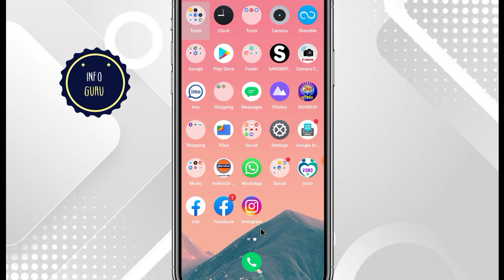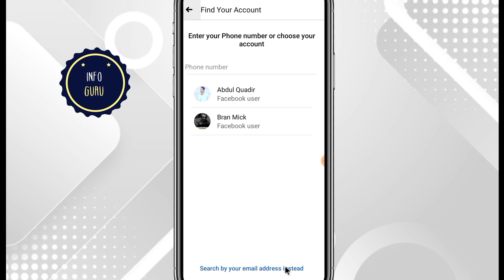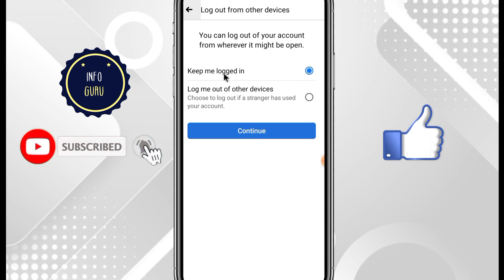Facebook ka password kaise change kre | How to change Facebook password | Fb password kaise pta kre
About :- Dosto aaj ki is video me mai aap ko batane wala hu ki app apne facebook ka password kaise pata kar sakte hai. To ummid karta hu ki video pasand aayega .

Your query :-

फेसबुक का पासवर्ड कैसे बदले
फेसबुक का पासवर्ड कैसे चेंज करे
facebook ka password kaise badalte hai
facebook ka password kaise change karte hai
फेसबुक का पासवर्ड कैसे बदलते है
how to change facebook password
how to change facebook password if forgotten
how to change facebook password if forgotten without phone number